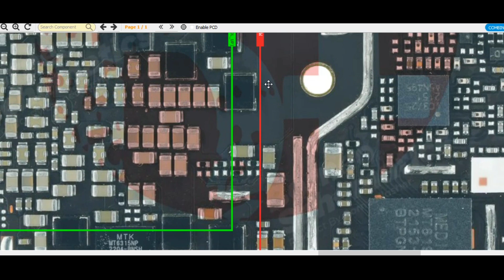Redmi 10 5g On Off Button Jumper way solution